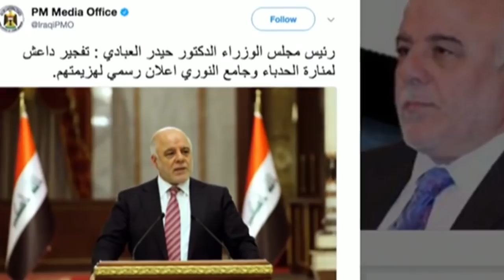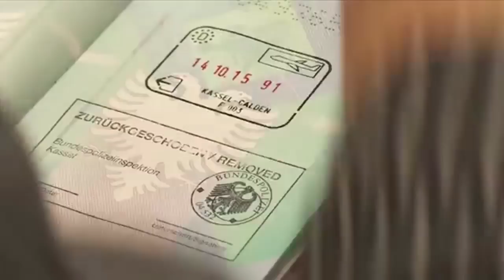Wararkii ugu Danbeeyey Yuhuuda oo sheegtay in iiraan laga gaadho nukliyeerka Qumbulada